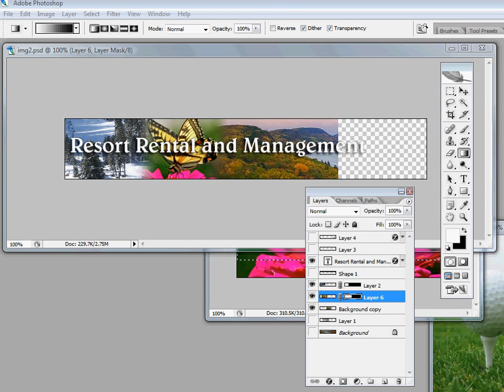How to blend stuff in Photoshop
Just a quick personal reference I made on blending effect in photoshop. Pretty easy.